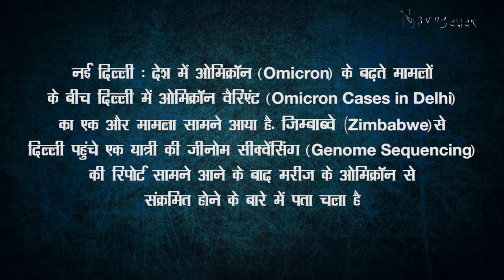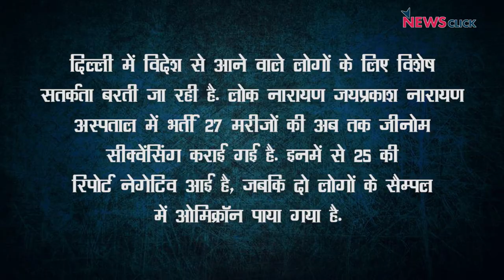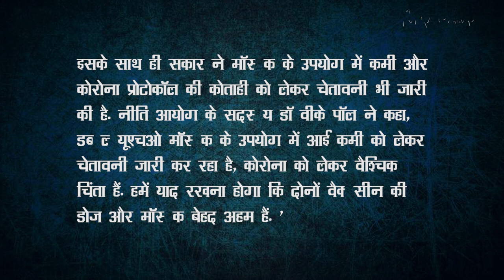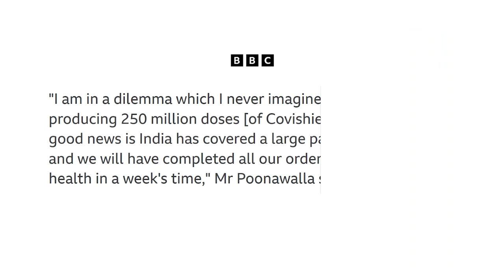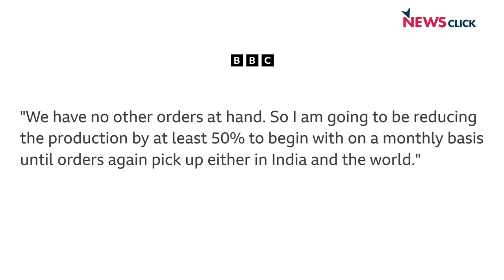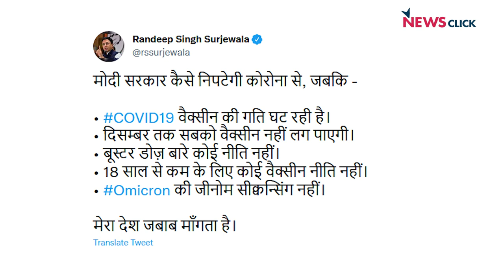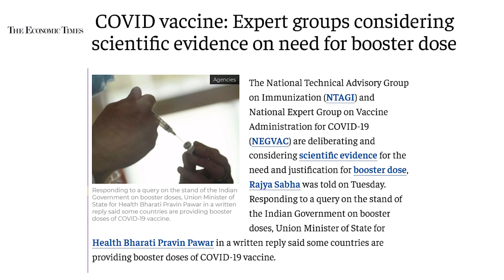मोदी सरकार कोरोना को लेकर लापरवाह तो नहीं ?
वरिष्ठ पत्रकार अभिसार शर्मा आज बात कर रहे हैं कोरोना वायरस के नए वेरिएंट ओमिक्रोन के बारे में.  क्या मोदी सरकार ओमिक्रोन को ले कर कोई तैयारी कर रही है या लापरवाही से बस देश में होने वाले चुनाव में ही अपने आपको व्यस्त रखेगी